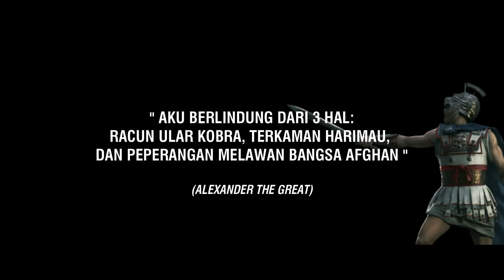Alexander Agung Menginvasi Afghanistan